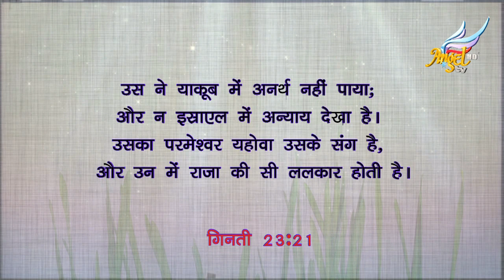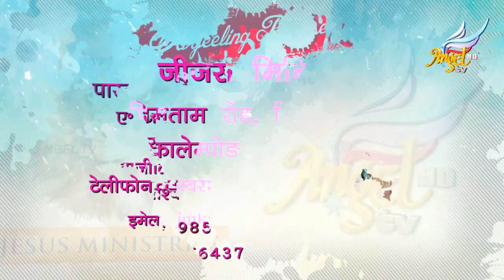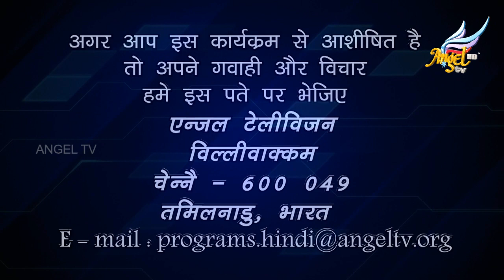Beloved's Voice | Episode 207